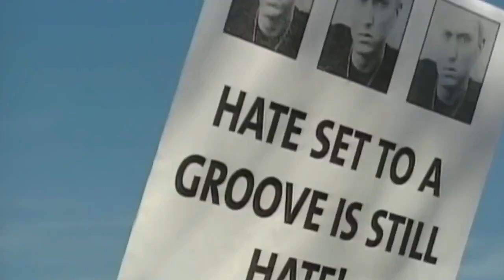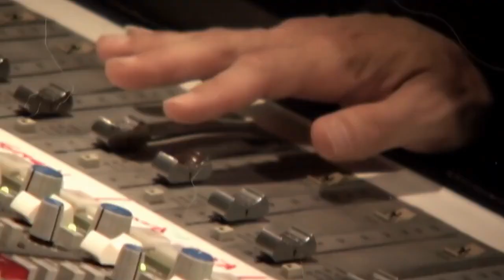Eminem - Sing For The Moment (Explicit Music Video)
The music video for the seventh track on my version of Eminem's fourth album, The Eminem Show Deluxe (Disc 1)